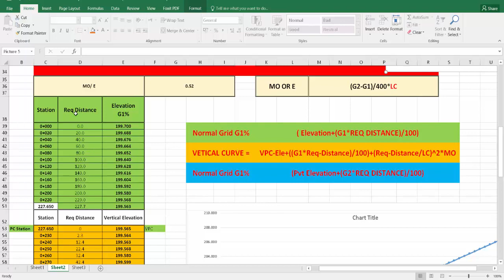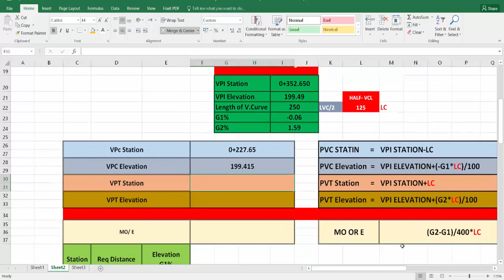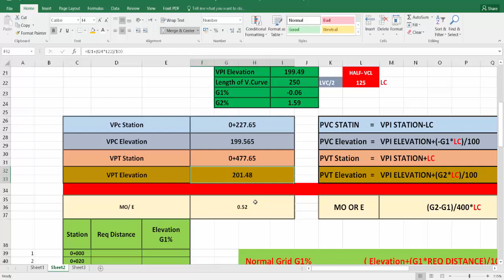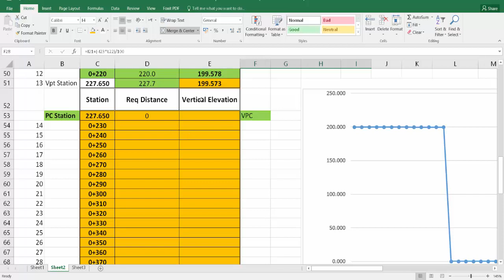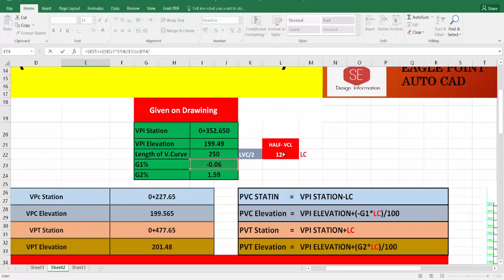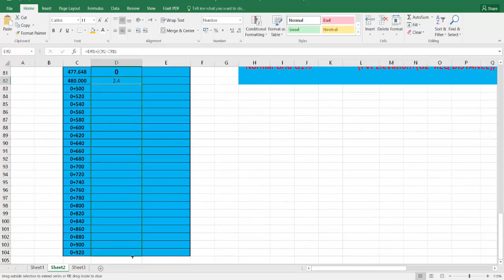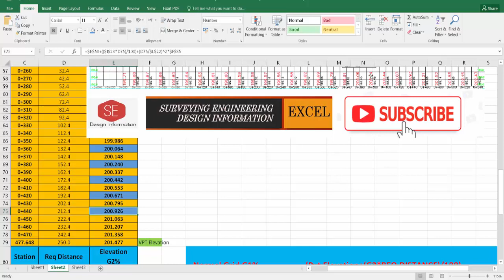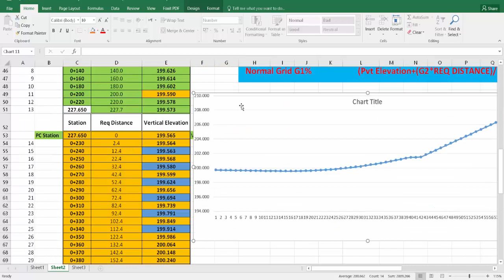Calculation of Vertical Curve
In This Video Easy Way Vertical Curve Calculation in Excel with Formulas with Grade G1% And G2% . Making Grade Sheet And Create Profile.